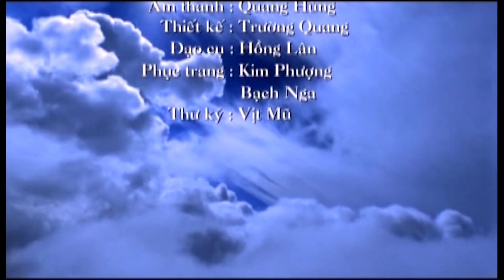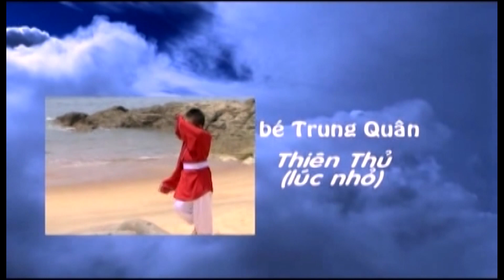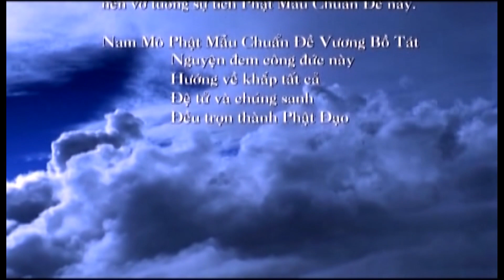Cai Luong Su Tich Duc Phat Mau Chuan De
Cải Lương: Sự Tích Đức Phật Mẫu Chuẩn Đề
Nghệ Sĩ: Kim Tử Long, Phượng Loan, Thanh Hoàn, Mỹ Phụng, Tuấn Sang, Ngân Tuấn, Xuân Trúc, Minh, Long, Nhựt Minh, Tô Châu, bé Trung Quân, Xuân Trường, Hiếu Cảnh,Chung Cuộc, Bình Tinh